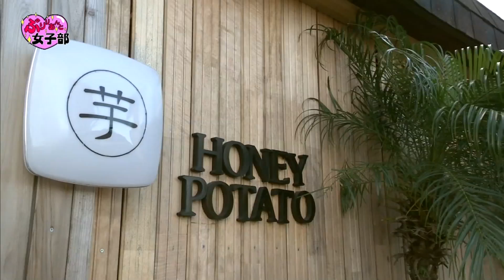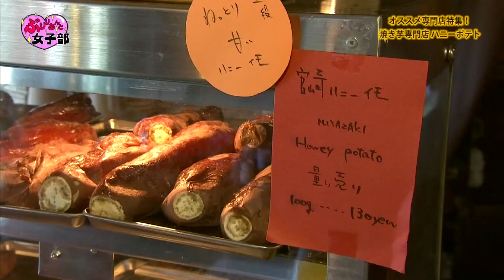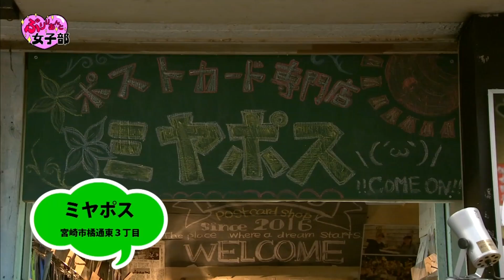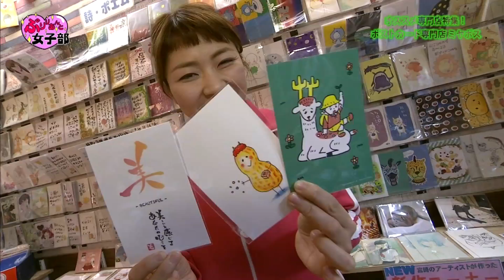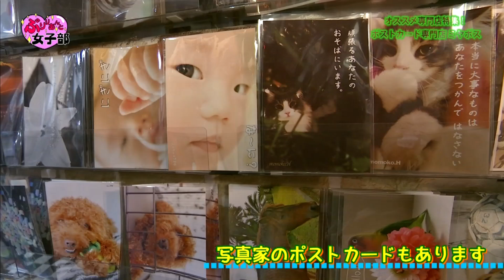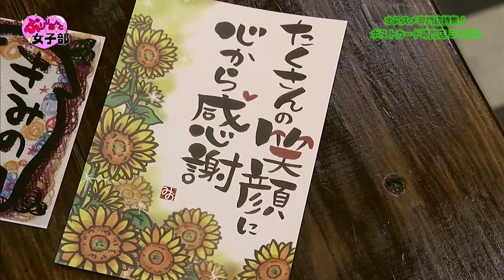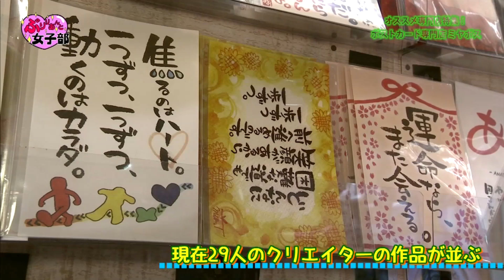『ハニーポテト』『ミヤポスショップ』女子力アップの情報満載！！「ぶりりあんと女子部」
《ぶりりあんと女子部》
２０１７年２月２３日（木）ＯＡ

めっちゃ女子～なお店をチェック！

『ハニーポテト』『ミヤポスショップ』

レポーター：吉丸裕美
スタジオ出演：さとうくみこ、萩原望、吉丸裕美、甲斐杏奈